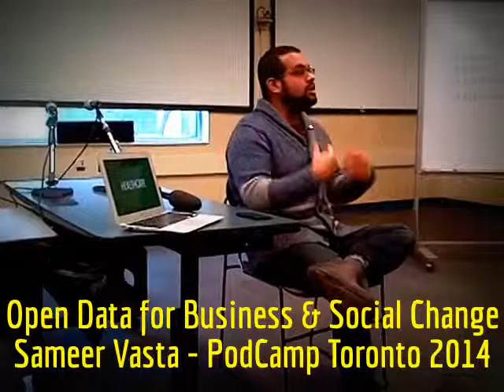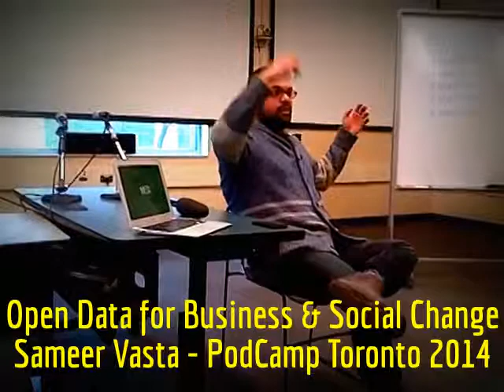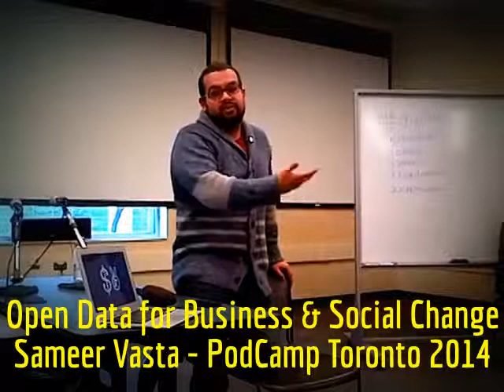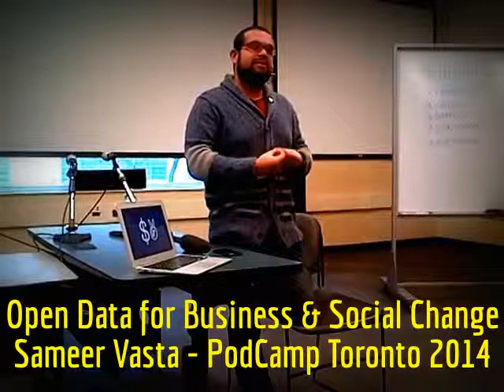HiMY SYeD -- Sameer Vasta, Open Data for Business & Social Change, PodCamp Toronto 2014, Feb 22 2014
Thanks to favourable licenses, people can now use Canadian, Ontario, and City of Toronto Open Data to build a businesses or create projects geared towards social changes. As a matter of fact, Tony Clement, President of Canada's Treasury Board, has been quoted as saying that he wants to turn Open Data into Canada's newest Natural Resource.

...but, what does that mean exactly?

This session will explore that very question and delve deeper into the implications of how Open Data change the fabric of our society.

Questions Answered

    What are the specific areas of economic and business potential?

    What do you need to do to build a business on open data?

    How can your business or innovation impact social change?

    Where are the opportunities for social change?

    What do you need to do to take your idea from product to change mechanism?